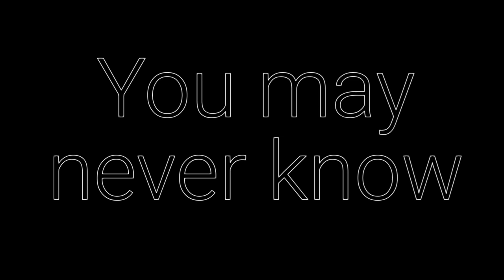Lemee's New York || Season 2 Official Trailer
Lemee's New York
Official Season 2 Trailer
It's been a year since Marlin had been pushed off the cliff.
Charlotte Davis was put behind bars,
but she's determined to get out.
She will do whatever it takes.
All the footage is stock videos.